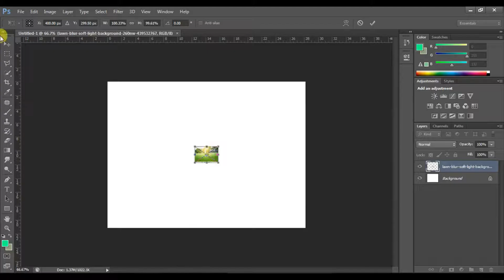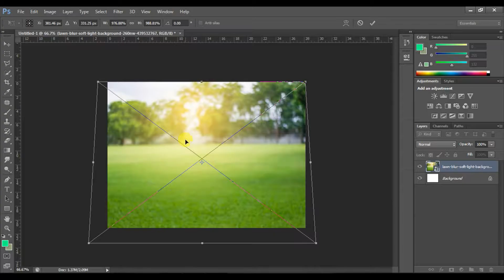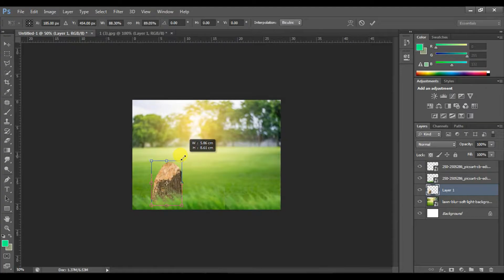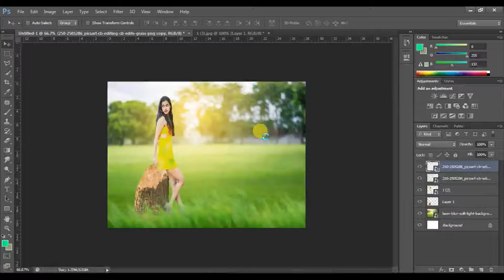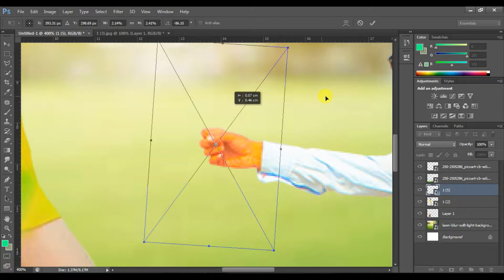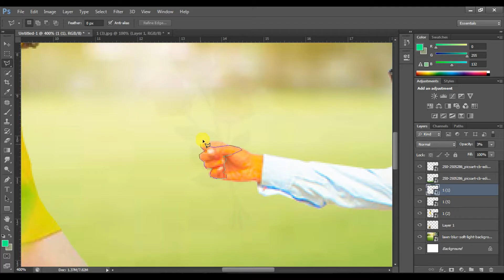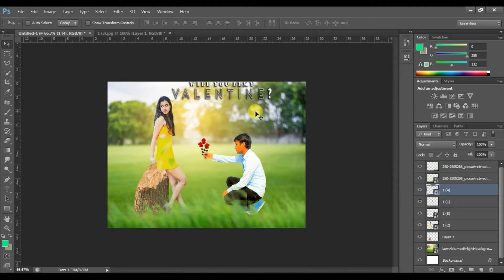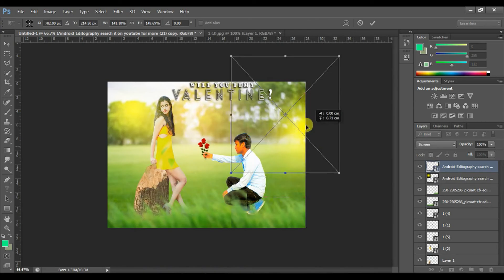VALENTINE DAY IN ADVANCE // Ashok Point //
NEXT VIDEO 13/02/2019